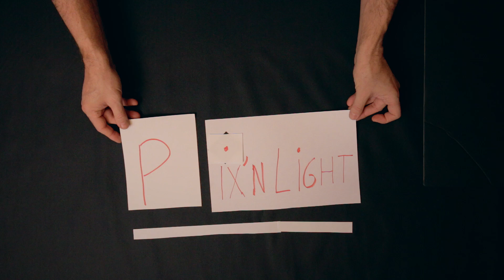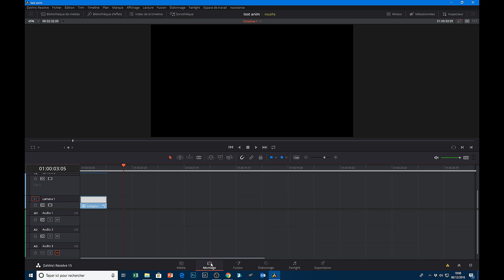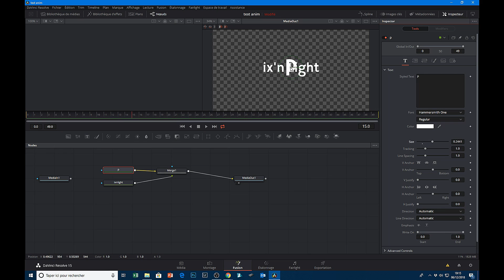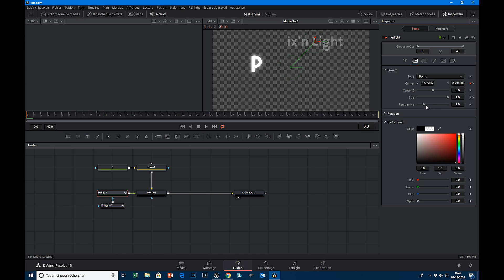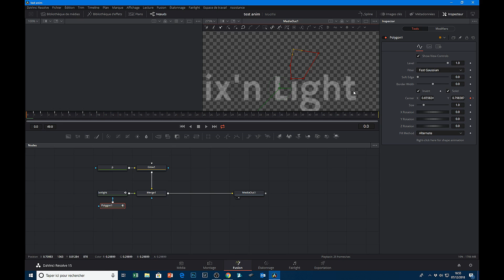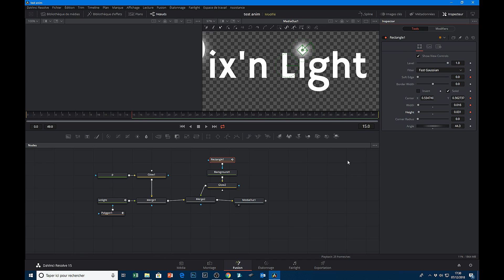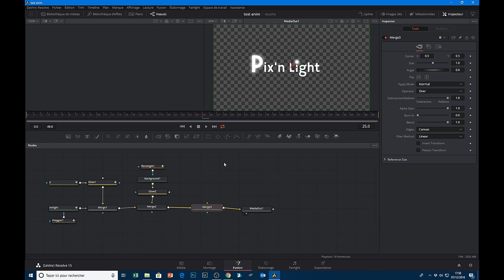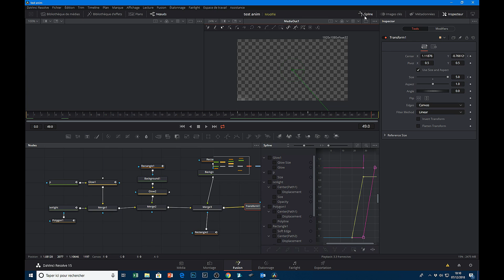Davinci Resolve et Fusion - Comment créer des Animations ?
Faire des Animations de texte ou de logo, c'est pas très simple mais pas si compliqué avec Davinci Resolve et Fusion ! Découvrez les meilleurs outils pour créer des Animations Graphiques facilement sous Davinci Resolve

Dans cette vidéo, je vous détaille point par point les différentes étapes et je vous présente des outils pour créer simplement vos propres animations. Même si vous êtes débutant, je pense que c'est possible !

Mentions Légales